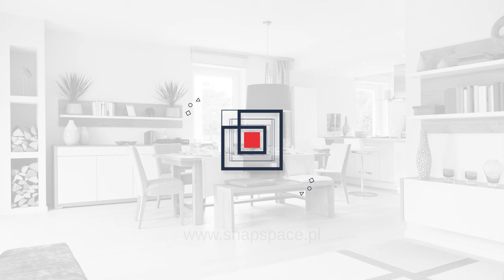Tani Dom Na Wsi. Do Remontu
Tani dom do remontu na wsi.

Przedwojenny dom z lat 30,
147 m2 powierzchni użytkowej,
110 m2 powierzchni mieszkalnej na parterze i poddaszu.

Na parterze:
3 pokoje i duża, 16 metrowa  kuchnia, spiżarnia i łazienka.
Na poddaszu:
1 pokój i 37 metrowy strych do adaptacji.

Dom znajduje się na działce o powierzchni 1400 m2.
Zarówno dom, jak i zabudowania gospodarcze, mają duży potencjał (m.in. stajnia, garaż z kanałem).

Na działce wydzielone są strefy – przedogródek, niewielki ogródek warzywny z zapleczem na narzędzia oraz największa część ogólnodostępna podwórza.

Tani dom do remontu we wsi Sadkowo.

4 km do Tychowa,
40 km do Koszalina,
20 km do Białogardu.
Sadkowo to świetna baza wypadowa również nad morze (do Mielna i Kołobrzegu – ok. 50-60 km), na Pojezierze Drawskie czy pobliski odcinek rowerowego zachodniopomorskiego Starego Kolejowego Szlaku.
Doskonałe miejsce wypoczynku - w pobliżu m.in. rzeka Parsęta i jej malowniczy przełom, jeziora w Podborsku i Kołaczu, Rezerwat Przyrody `Cisy Tychowskie` czy stawy paciorkowe w Tyczewie.

Trochę nieznanej historii wsi i okolic...

Miłośnicy militariów znajdą w okolicy Muzeum Zimnej Wojny czy teren byłego obozu jenieckiego lotników alianckich z czasów II wojny światowej - Stalag Luft IV w Modrolesie.
Teren gminy Tychowo były niegdyś częścią dóbr rycerskiego rodu von Kleist. Swoje majątki do 1945 r. mieli na tym obszarze m.in. Ruth von Kleist-Retzow (książka o niej: Jane Pejsa `Mit dem Mut einer Frau. Ruth von Kleist-Retzow. Matriarchin im Widerstand`/ polskie wydanie `W imię lepszych Niemiec`),  a także Ewald von Kleist-Schmenzin z grupy antyfaszystowskiego oporu.
W kościele w sąsiednim Kikowie wmurowana jest tablica, poświęcona wybitnemu luterańskiemu teologowi, pastorowi Dietrichowi Bonhoefferowi, zamordowanemu w 1945 r. w obozie we Flossenburgu za działalność antynazistowską.
Słynny pastor głosił tu kazania podczas wizyt u zaprzyjaźnionej z nim Ruth von Kleist-Retzow (zaręczony był z jej wnuczką  Marią Wedemeyer).

Jeżeli zainteresowała Cię oferta? Zadzwoń...

Przeprowadzimy całą transakcję "od zapytania do wydania" nieruchomości.
Więcej zdjęć i ofert dom na sprzedaż Koszalin i okolice na stronie biuro nieruchomości Koszalin.
Bezpłatnie pomożemy w wyborze najkorzystniejszego kredytu na zakup nieruchomości.

Zadzwoń po więcej informacji.